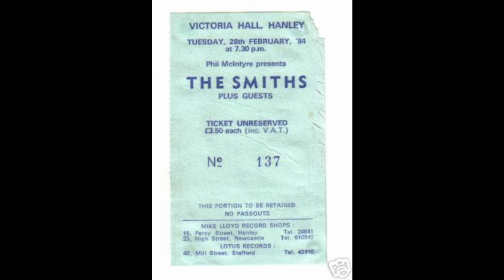The Smiths Live | Girl Afraid | The Victoria Hall | February 1984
The Smiths live at the Victoria Hall, Stoke-on-Trent, England.
28th of February 1984.

Girl Afraid.